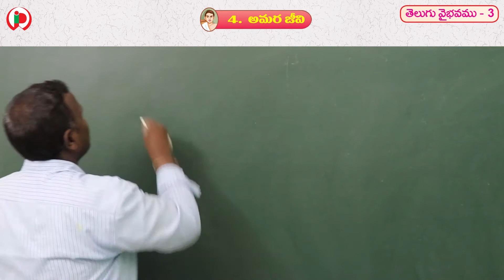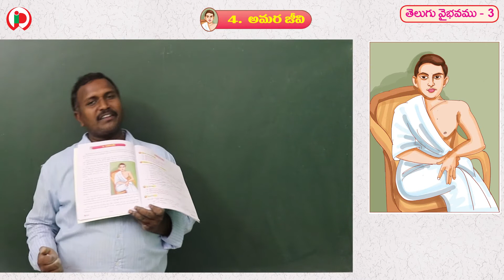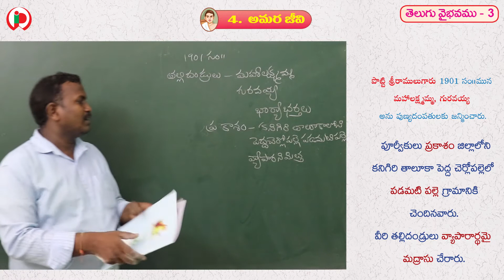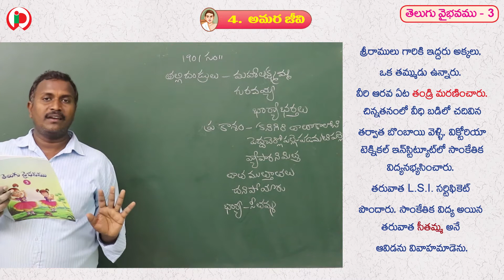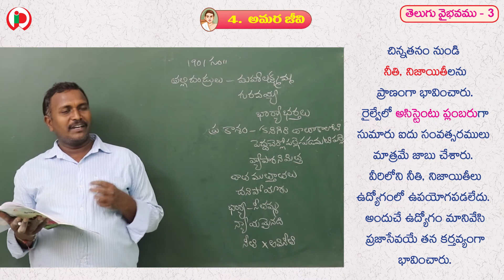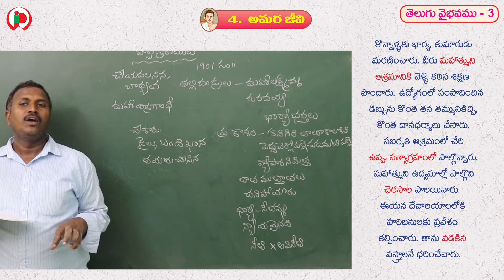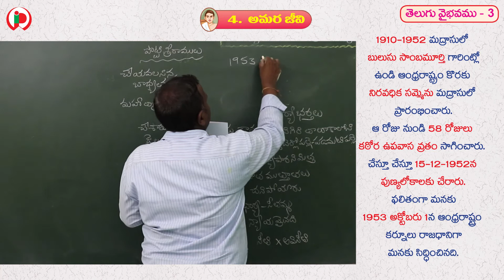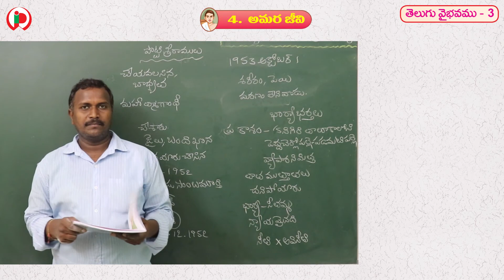04 అమర జీవి Part 1 C 3